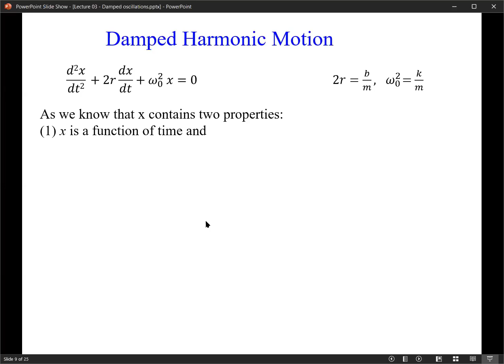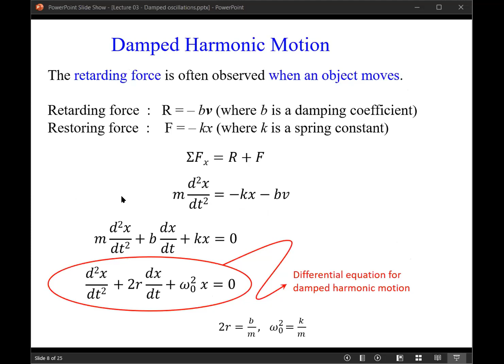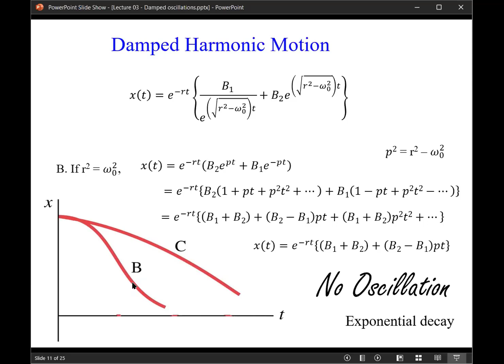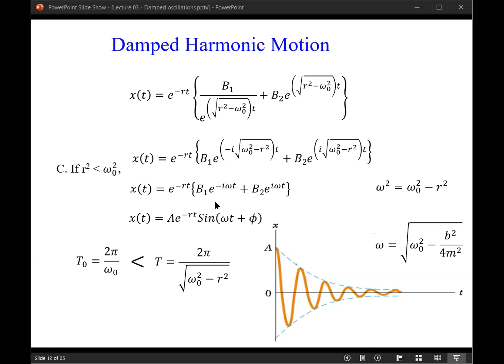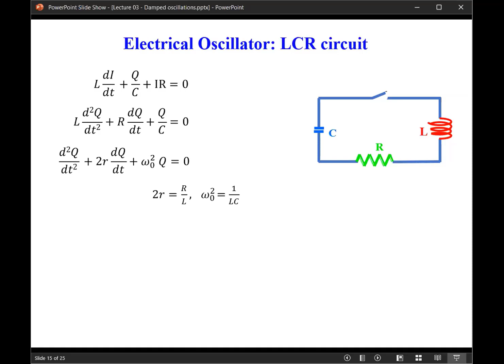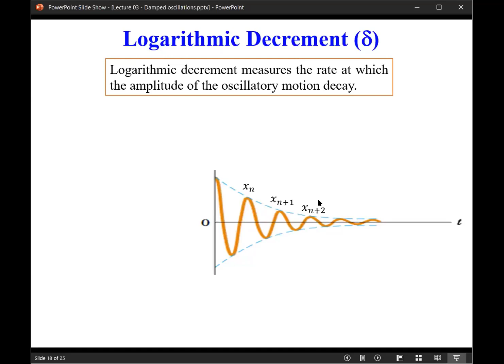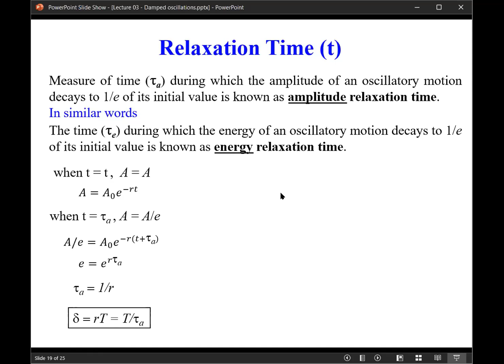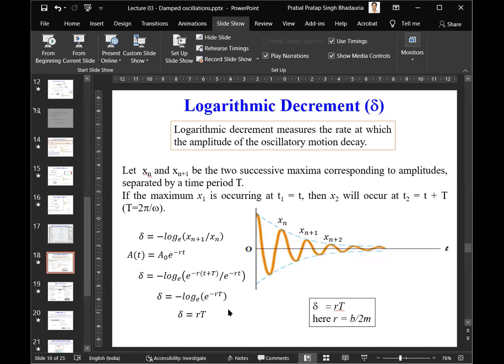Class04 - Damped SHM